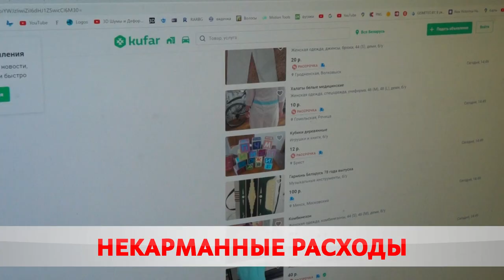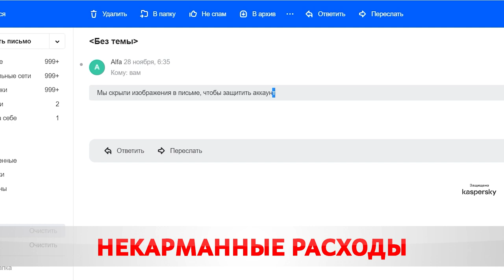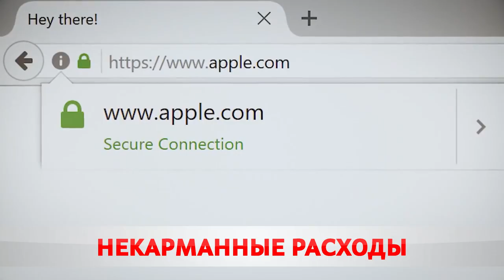Остаться ни с чем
Казалось бы, о мошенниках в интернете знает каждый. Звонками от сотрудников банка уже малого кого удивишь. Но постоянно появляются новые способы обмана. Карина Гуревич проверила сомнительные ссылки.